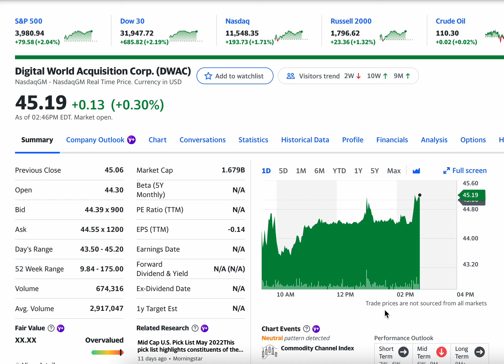President Trump's TRUTH SOCIAL Continues to Grow and You can See Trump Endorsed Candidates on Truth!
Truth Social Handle: @abiez
President Trump has 3.04 Million Followers on Truth Social!

It would appear Elon Musk is in the throes of a full blown sex scandal involving a horse. Go check out his twitter feed and judge for yourself! Crazy times!!

President Donald Trump hit the 1 million follower mark on Easter Sunday 2022. An historic day for the nascent social media app that rivals TWTR.
Today, the stock dropped close to 5% early in the trading day, but seems poised to make a come-back later in the day or even in after-hours trading.
Invest with caution and this channel is just for entertainment. I am not a financial expert or licensed to give financial advise.

Digital World Acquisition Corp. does not have significant operations. It intends to effect a merger, capital stock exchange, asset acquisition, stock purchase, reorganization, or similar business combination with one or more businesses in the technology, SaaS, fintech, or financial services sector in the Americas. The company was incorporated in 2020 and is based in Miami, Florida.